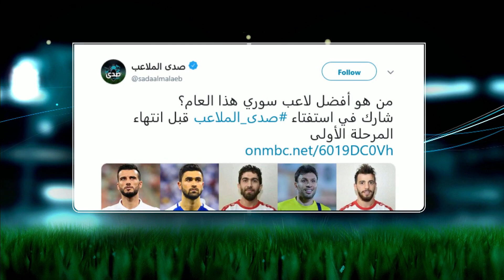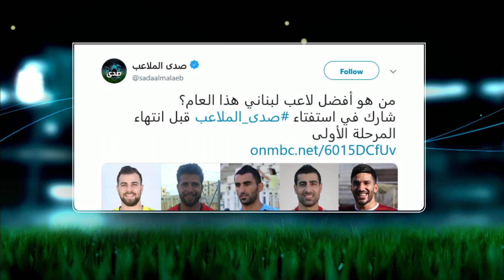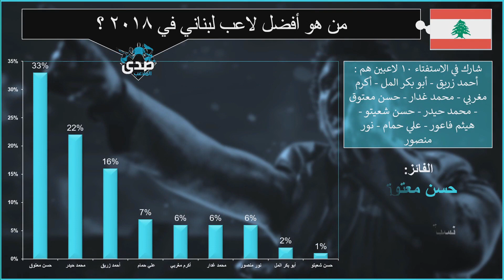السومة يوجه رسالة لجماهير صدى_الملاعب ، وأفضل لاعب في لبنان ،الأردن وفلسطين